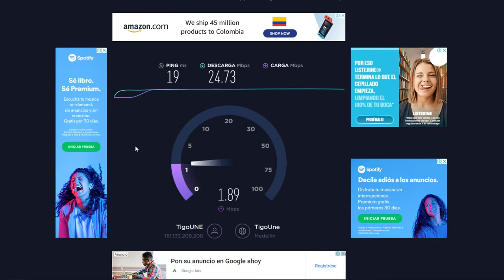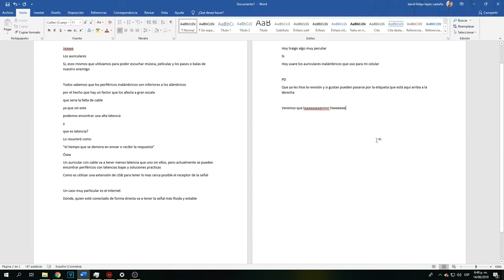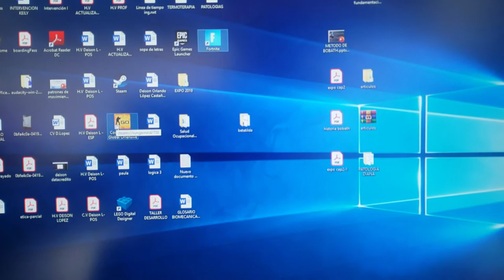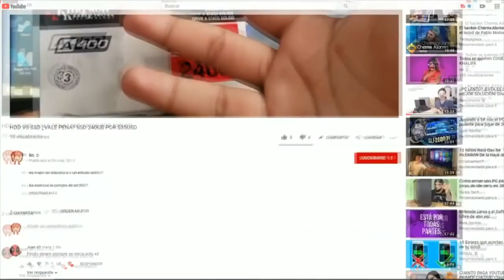Jugar Con Auriculares Bluetooth ¿ES RECOMENDABLE?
se me vino a la mente utilizar auricualres wireless, entonces pensé en usar los que uso para el celular, para ver si era posible utilizar esos auriculares por la gran posibilidad de no tener el cable y no preocuparme por el enredo que deja
pero
siempre habrá algún problema, nada en este mundo es perfecto

SÍGUEME